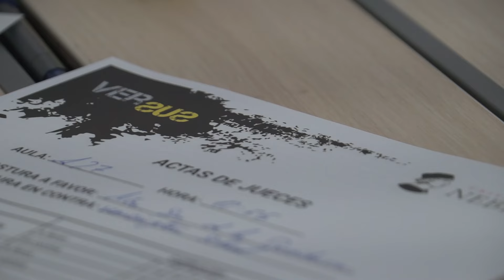LIGA VERSUS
El colegio Virgen de Europa gana la liga de debate Versus de la Universidad Nebrija
El equipo de SEK Ciudalcampo consigue la segunda posición del torneo
Marina Saguar, Lucas Fernández, Paloma Méndez, y Ramón Caramés, alumnos de bachillerato del colegio Virgen de Europa de Madrid, ganaron la liga de debate preuniversitario Versus, en la final celebrada el sábado 12 de marzo en el Campus Madrid-Princesa de la Universidad Nebrija. Los jóvenes se alzaron con el primer puesto de este torneo en el que participaron 123 estudiantes de 16 centros de toda España.
El equipo de SEK Ciudalcampo consigue la segunda posición del torneo¿Es viable la Renta Básica Universal? Ese fue el tema de debate de esta séptima edición y tanto los argumentos, como la puesta en escena y la capacidad de trabajo del equipo del colegio Virgen de Europa convencieron a los miembros del jurado de la final de esta liga, organizada por la Universidad Nebrija. Los chicos no lo tuvieron fácil, compitieron contra un rival con experiencia en debates, el colegio SEK Ciudalcampo de Madrid y su equipo compuesto por David Bailón, Noelia Bascones, Lucía de la Torre y Daniel Macarrón.
Durante todo el torneo, los estudiantes estuvieron acompañados por los capitanes de cada equipo, los profesores Carmen Mosquera, del colegio Virgen de Europa, y Teófilo Nicolás, del colegio SEK Ciudalcampo.
Enrique Fernández, Vicerrector de Ordenación Académica y Profesorado, entrega el premio a la mejor oradora del torneo, Marta ScharfenbergAdemás, el jurado otorgó el Premio a la mejor oradora del torneo a Marta Scharfenberg, alumna del Colegio Heidelberg de Las Palmas de Gran Canaria, por su notable evolución desde la formación hasta la competición final.
En esta ocasión, el jurado estuvo formado por Geraldine Bethencourt Rodríguez, antigua alumna y formadora de Nebrija Versus, Juan Carlos Rodríguez, coordinador del Máster en Radio de la Universidad, Sheila Guerrero, antigua alumna de la Universidad y del Club de Debate Nebrija, Vivian Carrión, estudiante de Derecho y Relaciones Internacionales de la Universidad y miembro del Club de Debate Nebrija, y Eyre Hernández , estudiante de Derecho y Relaciones Internacionales de la Universidad y miembro del Club de Debate Nebrija.
Premios
La Universidad otorga un primer premio de un fin de semana en una capital europea para todos los integrantes del equipo ganador, un segundo premio de un fin de semana en una ciudad española para los miembros del equipo finalista y un libro electrónico para el mejor orador del certamen.